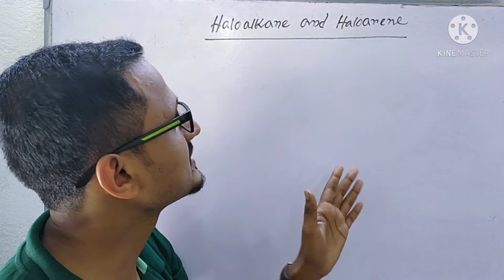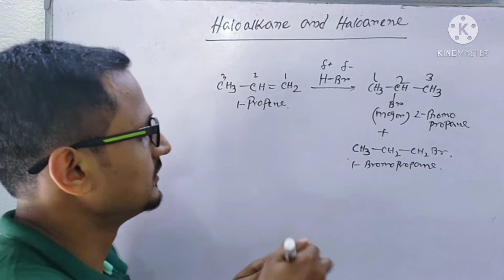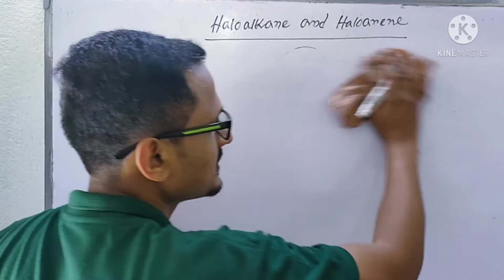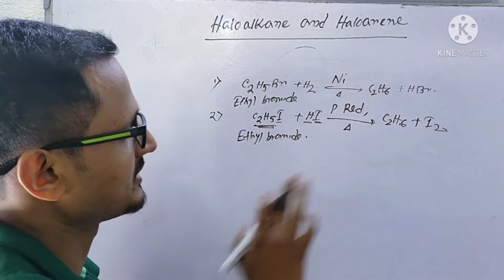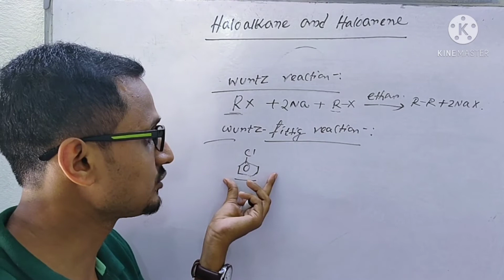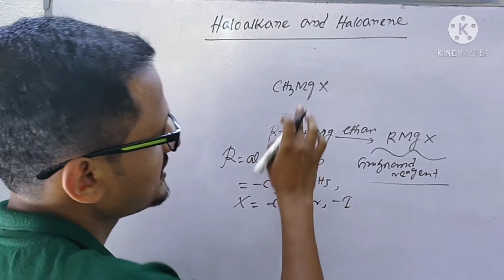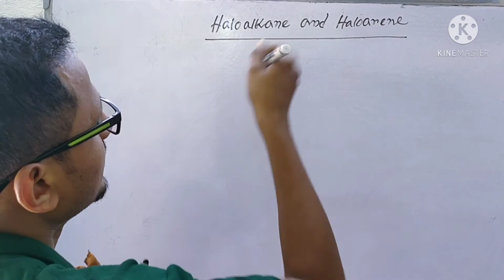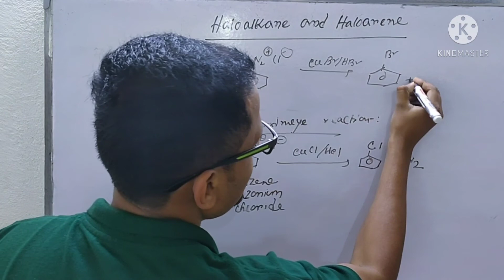Haloalkane &Haloarene 4 |CLASS XII|NEET |JEE